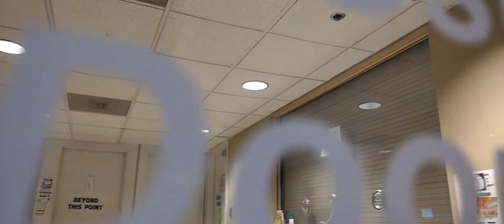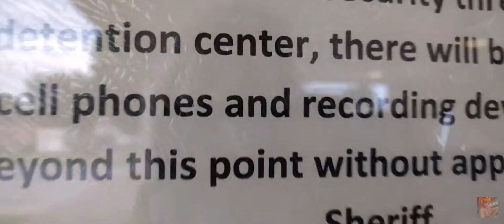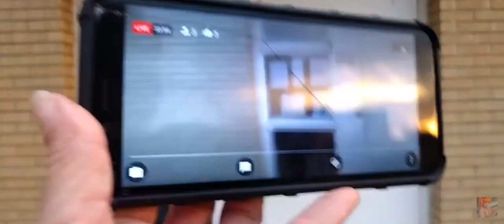TURN OFF THE CAMERA FIRST AMENDMENT AUDIT I DON'T ANSWER QUESTIONS POLICE OWNED ID REFUSAL